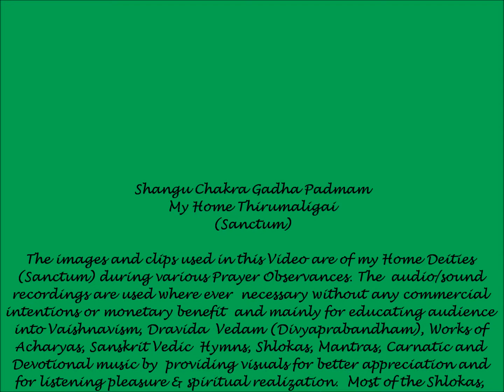Sri Satyanarayanaswamy (Maha Vishnu) "Mahalaya Amavasya" Thiruvaradhanam - "Sri Narayana Upanishad"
Sridevi-Bhudevi (Consorts) Sahitha Sri Satyanarayanaswamy (Maha Vishnu) Prakara Seva at my Home Thirumaligai (Sanctum) during Nithayanusandhanam (after Thirumanjanam) on Mahalaya Amavasya 2012.  The accompanying Chant is an Excerpt form "Sri Narayana Upanishad".

Vishnu (Sanskrit विष्णु Viṣṇu) is the supreme God in the Vaishnavite tradition of Hinduism. The Vishnu Sahasranama declares Vishnu as Paramatman (supreme soul) and Parameshwara (supreme God). It describes Vishnu as the All-Pervading essence of all beings, the master of—and beyond—the past, present and future, one who supports, sustains and governs the Universe and originates and develops all elements within. Vishnu governs the aspect of preservation and sustenance of the universe, so he is called "Preserver of the universe".

In almost all Hindu denominations, Vishnu is either worshipped directly or in the form of his ten Avatara, most famous of whom are Rama, Narasimha and Krishna.

Narayana (Sanskrit: नारायण; nārāyaṇa; Kannada: ನಾರಾಯಣ; Telugu: నారాయణుడు; Tamil: நாராயணன்) or Narayan or Naraina is an important Sanskrit name for Vishnu, and in many contemporary vernaculars a common Indian name. Narayana is also identified as the original man, Purusha. The Puranas present divergent views on Narayana. In the Kurma Purana he is identified with Brahman and Krishna-Vishnu.  Narayana is another name for Vishnu and appears as the 245th name in the Vishnu Sahasranama.

Vishnu is always to be depicted holding the four attributes associated with him, being:

1.A conch shell or Shankha, named "Panchajanya", held by the upper left hand, which represents Vishnu's power to create and maintain the universe.

2.The chakra, a sharp-spinning discus-like weapon, named "Sudarshana", held by the upper right hand, which symbolizes the purified spiritualized mind.

3.A mace or Gada, named "Kaumodaki", held by the lower left hand, symbolizes Vishnu's divine power is the source all spiritual, mental and physical strength.

4.A lotus flower or Padma, held by the lower right hand, represents spiritual liberation, Divine perfection, purity and the unfolding of Spiritual consciousness within the individual.